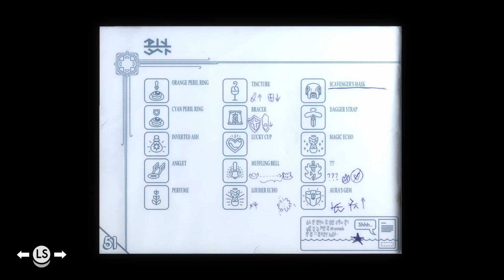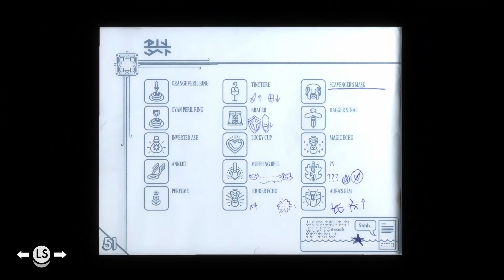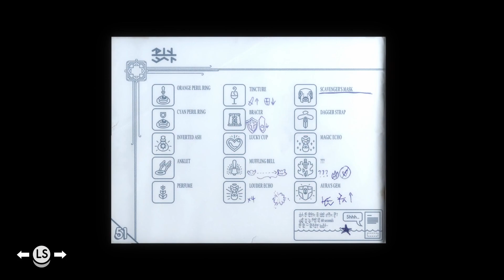Tunic Pt 13: Preparing for Battle! Visiting the Hero Shrines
Hey guys, hope everyone has been well. I'm sorry for the super late upload but we're finally back preparing for the final battle!

I hope everyone enjoys and can't wait for you to join me in the final one!

Until then take care guys :D